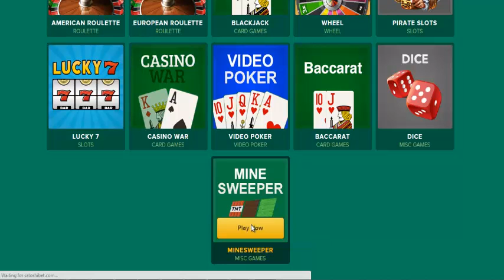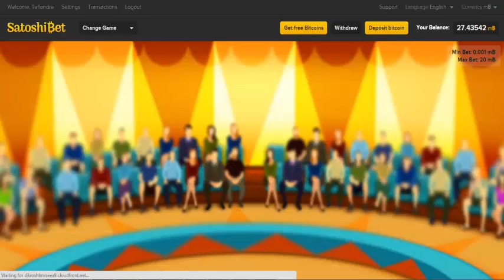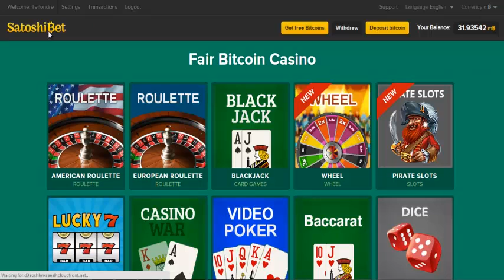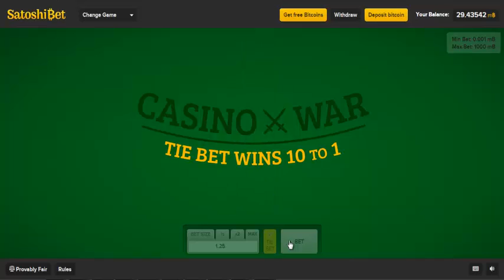SatoshiBet Casino Video Review - BitcoinAnytime.com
This is a bitcoin casino with a difference. It’s the Nintendo Wii to the Playstation 2. While SatoshiBet does not have the games offered that some other casinos boast the games they do have are extremely entertaining.

On top of SatoshiBet being an extremely popular Bitcoin casino, they also accept Litecoin and Dogecoin. All of these deposit options are instant, so it won’t take you long to get started.

They have shown they are not afraid to break from traditional casino games, but also cater for those who are looking for roulette, blackjack, dice and video poker.

Depositing bitcoin is almost instant at SatoshiBet. It’s as simple as creating an account, and sending bitcoin from you funded bitcoin wallet over to the unique account code that you will have been given to you in the SatoshiBet banking area. After you have sent the money it should show up in your account in a matter of minutes.

Check out SatoshiBet Casino by watching our video review or read about it

Happy viewing,
Bitcoin Anytime Staff